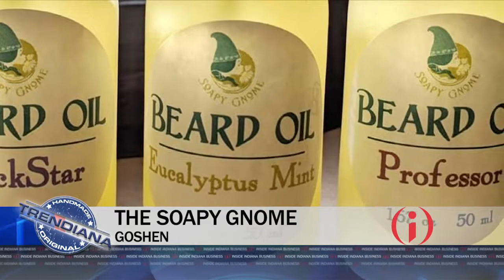Trendiana: Women-Owned Businesses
More women-owned businesses are popping up around the state! In our Trendiana segment, Guest Host and Co-Founder & CEO of New Day Craft Tia Agnew and Yelp’s Brittany Smith look at some companies aiming to satisfy your sweet or savory taste buds others that provide natural bath and body products – including some that are collaborations with Indiana breweries!